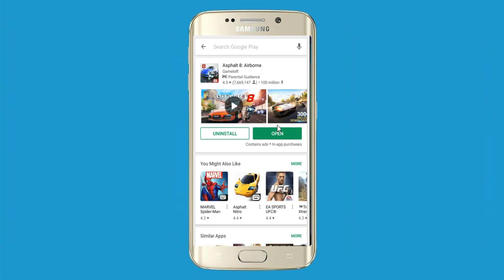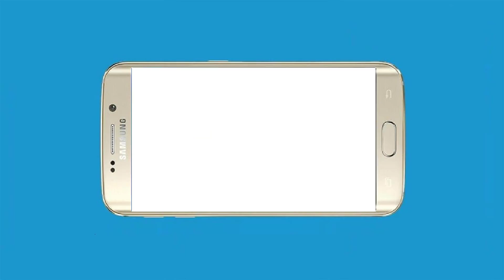Best Offline Racing Games For Android With High Graphics!! - Howtosolveit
Best Racing Games For Android Offline with Good Graphics free to download and play. There are Hundreds of online & offline racing games are available on the Google Play Store for Android mobile phone, however finding great best android racing games apps worth downloading can sometimes be a challenge. Here we want to highlight some of the better looking game that are fun, mostly free (with in-app purchases). Here is TOP 1 BEST FREE Android Offline Racing Games 2017 with Highest Graphics. More than 300,000,000 people around the world downloaded this Racing Game from Google Play Store. Asphalt 8: Airborne the most frantic arcade racing game on your Android.

Top FREE Driving Games For Android Offline
Top FREE Racing Games For Android Offline
Top FREE Car driving Games For Android Offline